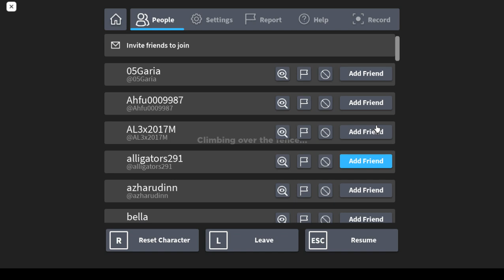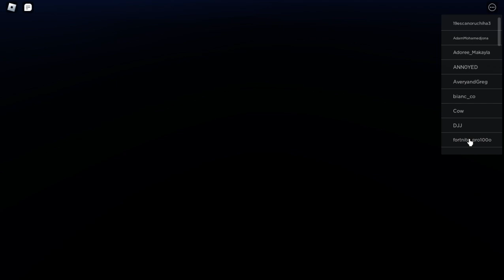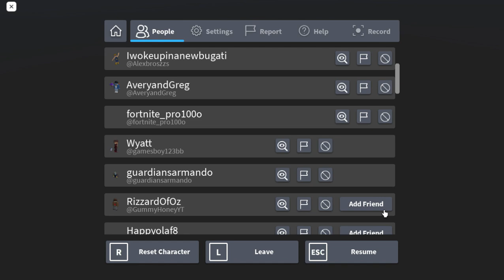Playing As Red In Rainbow Friends Chapter 2! (Roblox)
Welcome back to the channel and in this video we are playing as Red in Rainbow Friends!